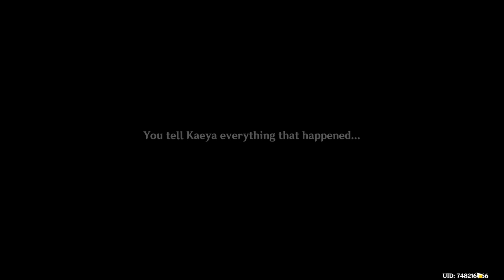Commence A suspect Genesis Part 1 | Genshin Impact 3.7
Duel! The Summoner's Summit! : Round 1

Join me on an intriguing journey as we explore the captivating storyline of "Commence! A Suspect Genesis" in Genshin Impact. In this gameplay, we'll embark on a quest filled with mysteries and unexpected twists.

As we venture through stunning landscapes and encounter formidable challenges, we'll piece together the secrets behind a suspect genesis. Get ready for immersive visuals, engaging dialogues, and exciting combat as we unravel the enigma step by step.

Are you ready to join the investigation? Let's commence our adventure in "Commence! A Suspect Genesis" in Genshin Impact.